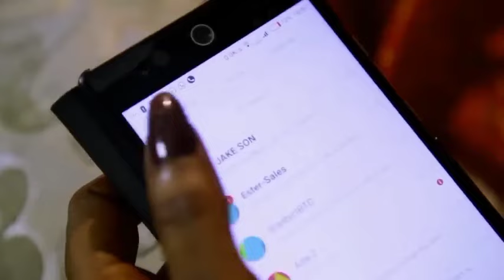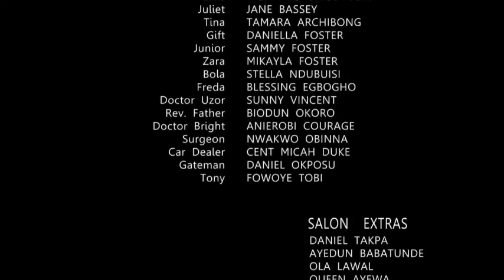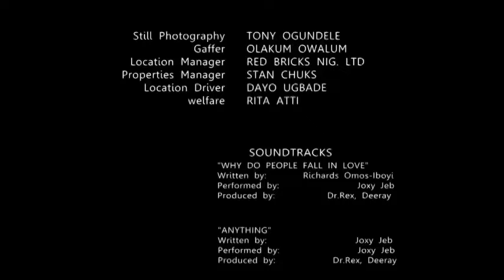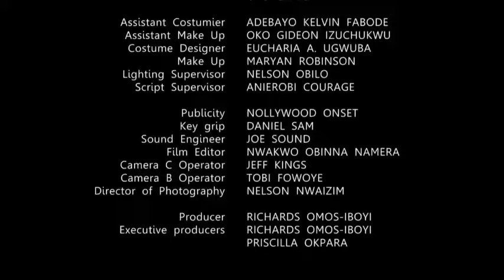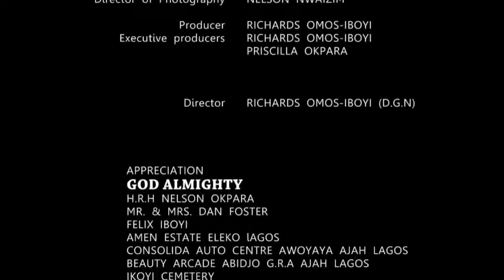THE ORPHAN SINGLE MUM I LOVE - NIGERIAN MOVIES